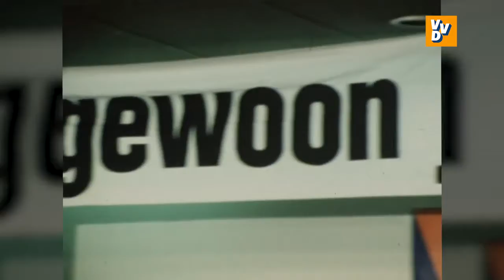VVD: Why we are in politics (ad)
The VVD is currently the largest party in the Netherlands and has supplied the prime minister for the last 10 years (3 government periods).

In those 10 years the dissatisfaction with the VVD has increased due among others:
- Educational quality decline.
- More than 750 thousand non-Western migrants allowed into the Netherlands, with all its consequences. (source
- The number of rapes has almost doubled.
- The unwillingness of the government to deport illegal migrants.
- The willingness to report crime to the police has only decreased since Rutte.
- More and more transfer of sovereignty to the European Union.
- Demolishing and not defending Dutch traditions (Sinterklaas holiday and fireworks during New Year's Eve).
- Housing shortage rises to unprecedented heights (it has been getting worse every year since 2010).
- Reduction of hospital beds due to constant cutbacks in care.
- Explosive annual increase of average care premium (except 2014).
- The average energy bill rose sharply, from €1600 to almost €2200 (source
- The collective tax burden also increased, from 35% to 38.8% in 2019 (source
- The price increase of groceries (+16.7%) and rents (+26.5%).
- The number of farms fell from about 70,000 to less than 55,000.
- EU contribution increased to almost €10 billion.